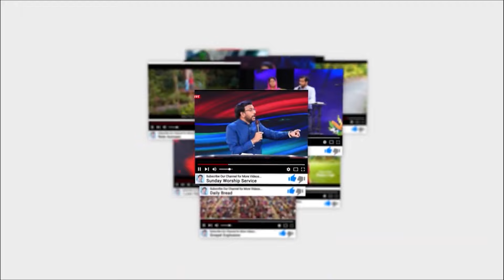How to Overcome depression? Mrs Blessie Wesly English Message at London | John Wesly Ministries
Our Account Details:
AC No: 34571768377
Branch Code: 07954
IFS Code: SBIN0007954

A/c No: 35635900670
Branch code: 07954
IFSC code: SBIN0007954

ICICI bank
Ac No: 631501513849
Rajahmundry branch
Branch code: 6315
IFSC code: ICIC0006315
Swift code: ICICINBBCTS

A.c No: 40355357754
Branch code: 00904
IFSC code: SBIN000904